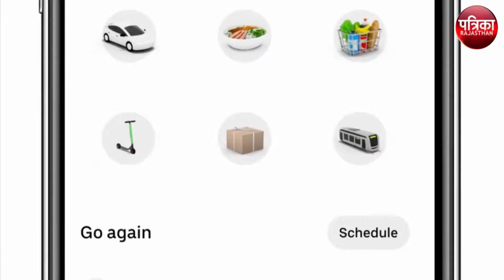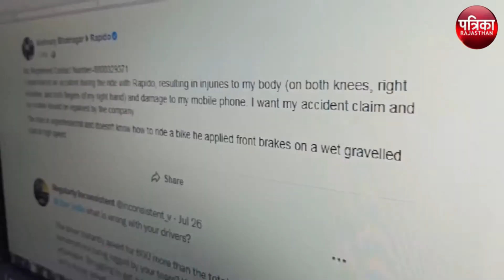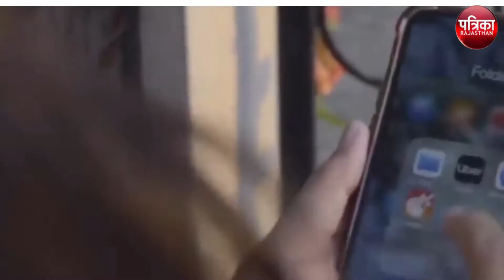कैब सर्विस सुविधा का साधन या सुरक्षा के साथ खिलवाड़?